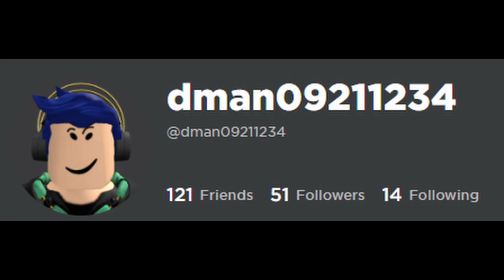dmannnnnnnnn adventure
im going to be honest i lost all motivation
im making a gmod video soon

gracias to @qxbes2024 for making the thumbnail and hopefully future thumbnails (i do not pay him)